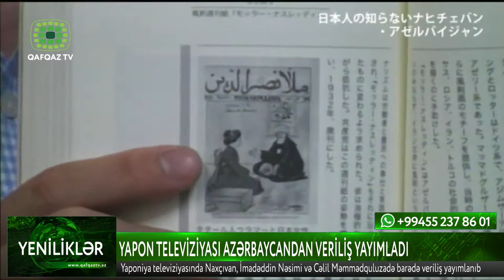YAPON TELEVİZİYASI AZƏRBAYCANDAN VERİLİŞ YAYIMLADI